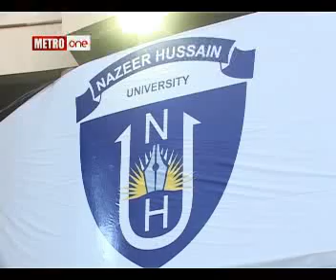Nazir Hussain University nadeem metro one